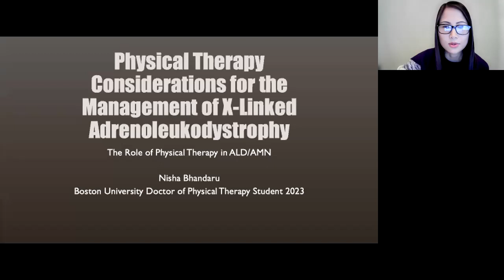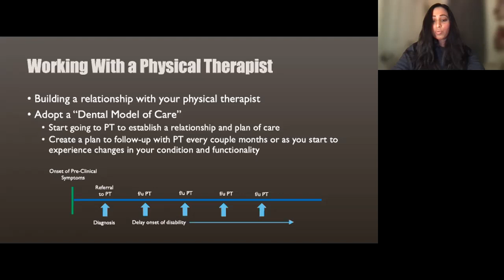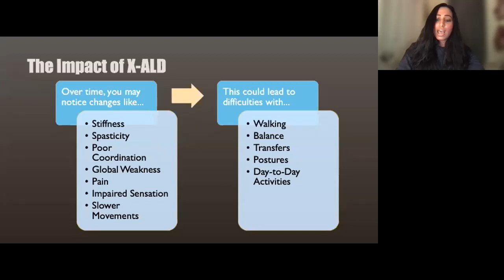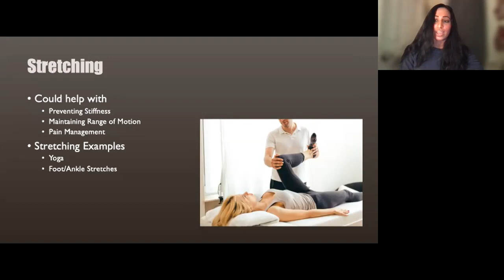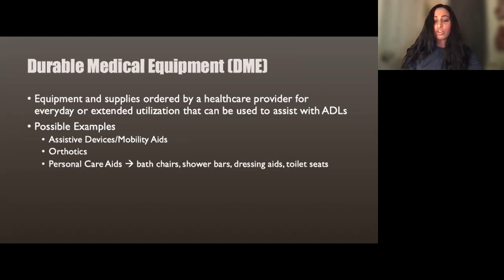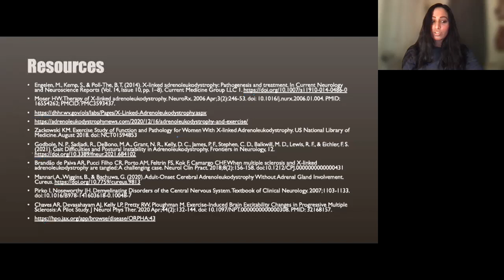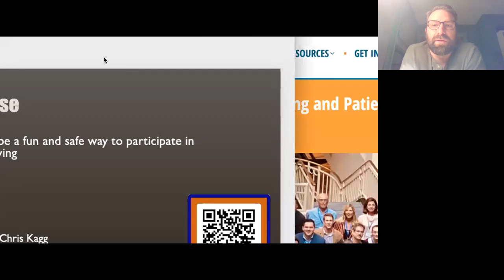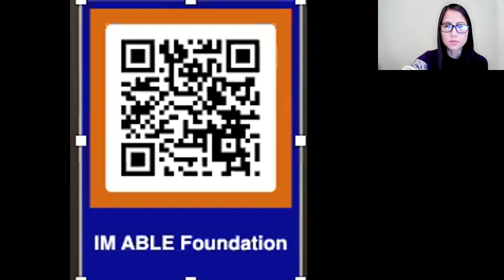Physical Therapy Considerations for the Management of Adrenoleukodystrophy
Nisha Bhandaru
Dr. Brian Wishart
Jennifer Keller